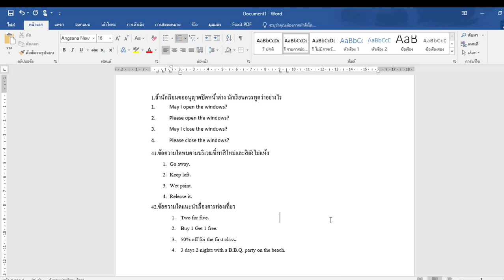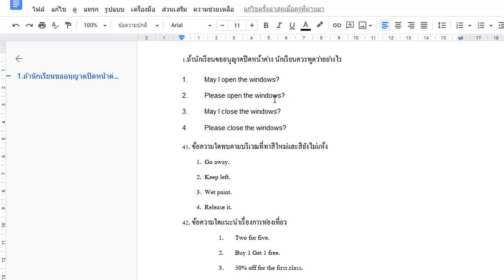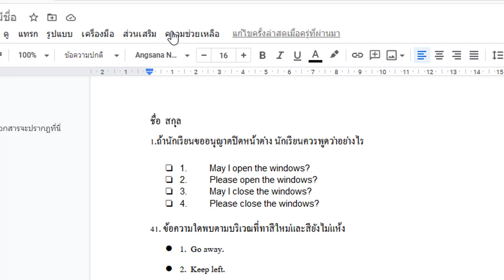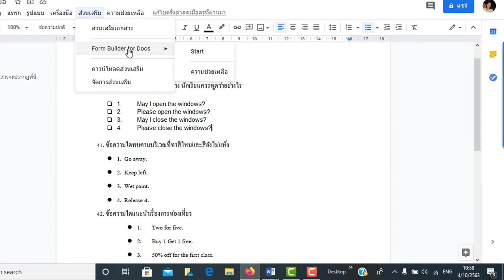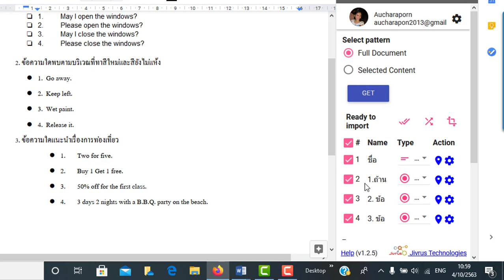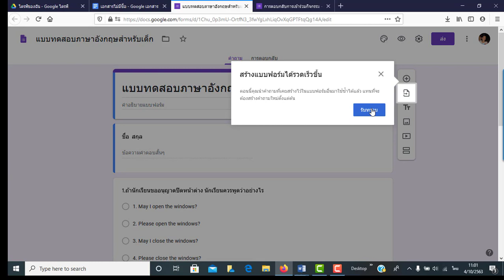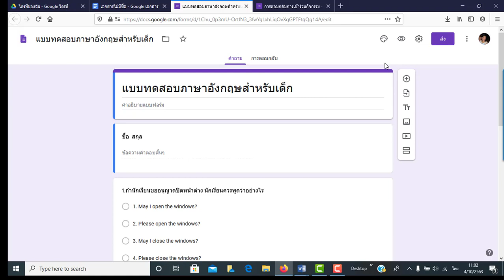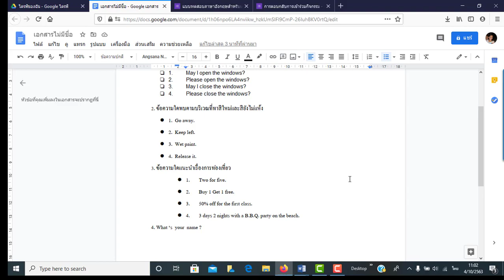สร้างข้อสอบ Google Form จาก Doc แสนง่าย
สร้างแบบทดสอบออนไลน์จากข้อสอบใน Google Doc แบบเลือกตอบ Multiple choice และ แบบ คำตอบสั้น short answer ด้วยข้อสอบใน Google doc ไปสร้างบน Google form แสนง่าย